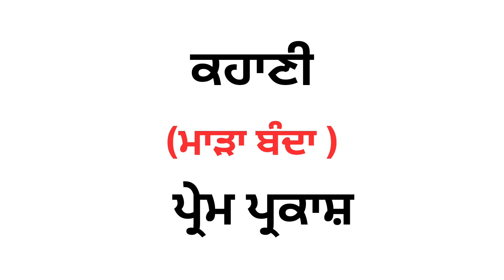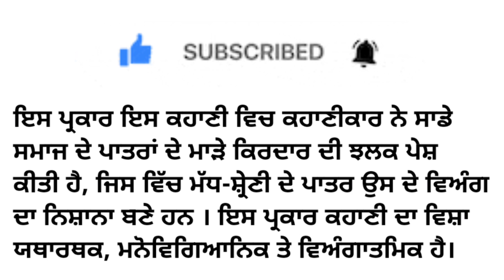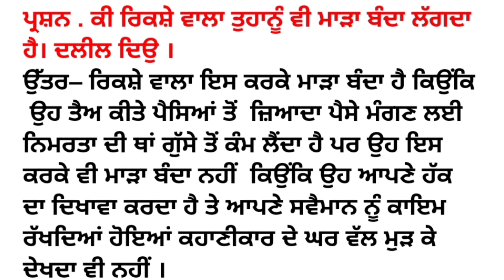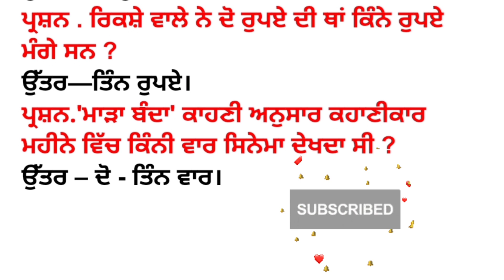PSEB/CBSE/Class12/Lazmi Punjabi/mada banda/PremParkesh/saar/question answer/easy lesson explanation